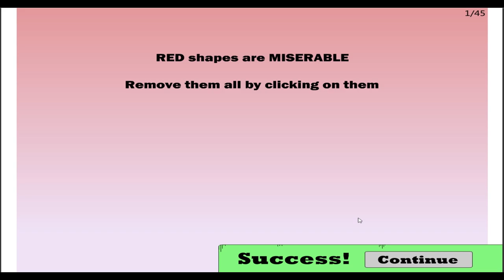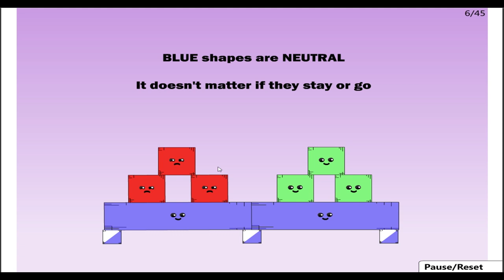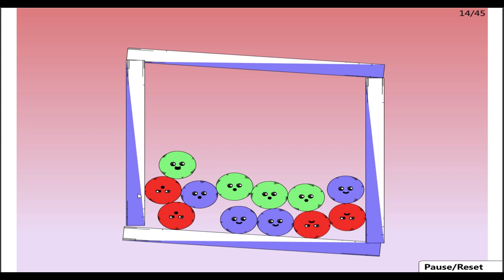RED REMOVER Gameplay Walkthrough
🧩 RED REMOVER walkthrough all levels

Red remover to remove the red shapes without letting any green shapes fall off.

It seems these blocks don't like being shot with a cannon. Tough nuts! Blast away, reducing blocks to dust, and buying awesome upgrades along the way!

لعبة اطفال, jeux d'enfants, juego de niños, بازی بچه ها, Kinderspiel, детская игра, permainan kanak-kanak, jogo de crianças, gioco per bambini, çocuk oyunu, बच्चों का खेल, trò chơi trẻ em, বাচ্চাদের খেলা, بچوں کے کھیل, キッｽﾞｹﾞーム, పిల్లలు గేమ్, குழந்தைகள் விளையாட்டு, game bocah